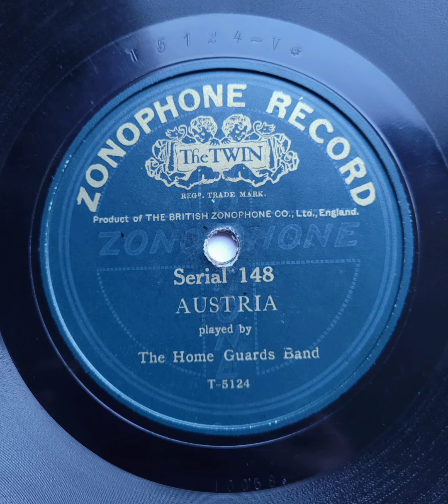Austria - The Home Guards Band - 1909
played on a 1928 Cliftophone gramaphone.

Zonophone Serial 148